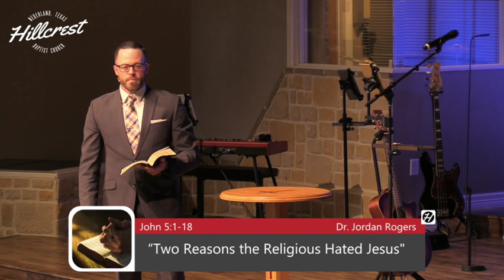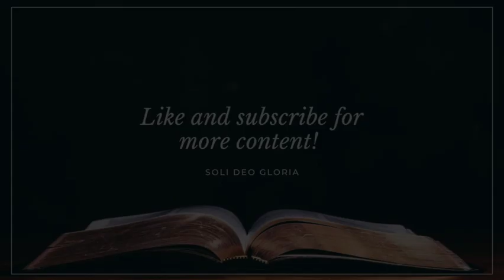“Two Reasons the Religious Hated Jesus" - John 5:1-18 (4.10.22) - Dr. Jordan N. Rogers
Dr. Jordan Rogers continues preaching verse-by-verse through The Gospel of John in this sermon from John 5:1-18 entitled, “Two Reasons the Religious Hated Jesus.”

John’s purpose in John 5:1-18 is to record the reasons for which the Jews wanted to kill Jesus, particularly that He violated their Sabbath traditions and He also claimed God as His Father (Divinity). In this, we see two reasons the religious hated Jesus. First, because Jesus abides by the will and Word of God, not the religious traditions of man. Second, because Jesus is the Son of God, equal with the Father in essence and authority.

The following is a sermon on John 5:1-18, and below you will find the video recording and a sermon outline to help you follow along as you watch. I hope this study tool helps you grow in your love for the Lord Jesus and in your obedience to Him.

Sermon Title: “Two Reasons the Religious Hated Jesus”

Sermon Summary: Being equal with God, Jesus carries out the work of God and possesses His full authority.

Structure

vs.1-9a—The Event

vs.9b-18—The Offense

Reason #1: Jesus upholds the will and Word of God, not the religious traditions of man.

Reason #2: Jesus is the Son of God, equal with the Father in essence and authority.